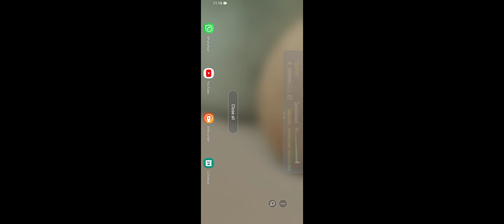orso COMO VINCULAR UNA CUENTA DE ORSO /MG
ID DE MG :4252C47EB2E07F75